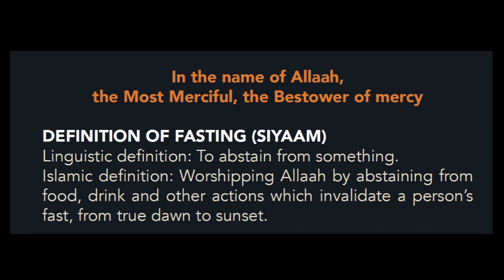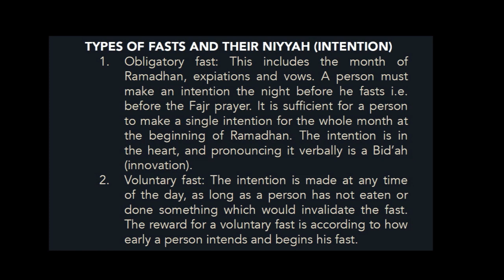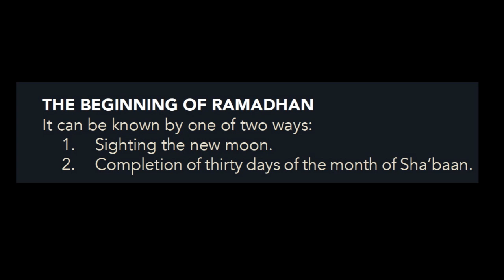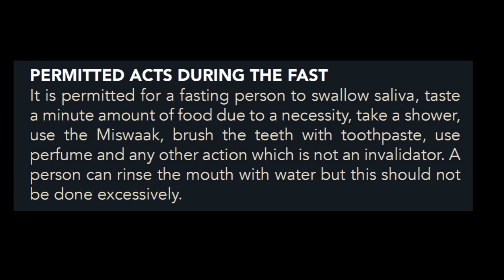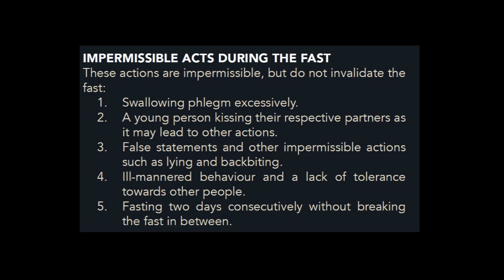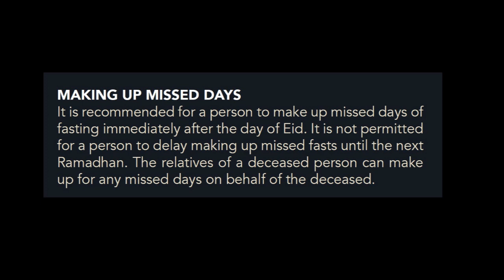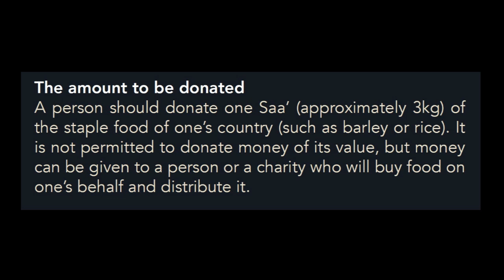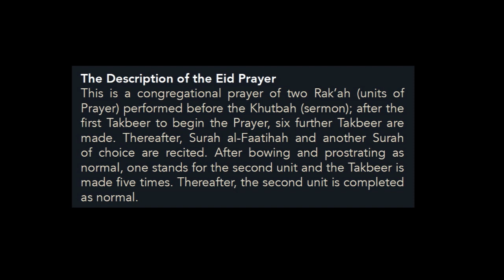🇱🇷 02/03 Fiqh of Fasting, Zakat al Fitr and Eid, Cheikh Haytham Sarhan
Haytham Sarhaan
الموقع الرسمي للشيخ الدكتور هيثم سرحان حفظه الله.
05/18 لقاء مفتوح مع طلاب بريطانيين في الجامعة الإسلامية.🇺🇸 An open meeting with British students at the Islamic University